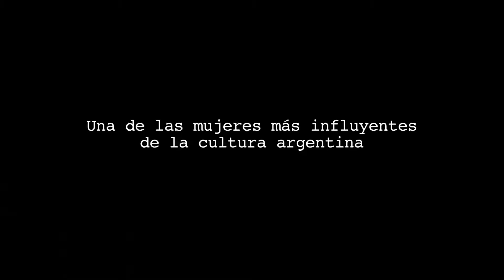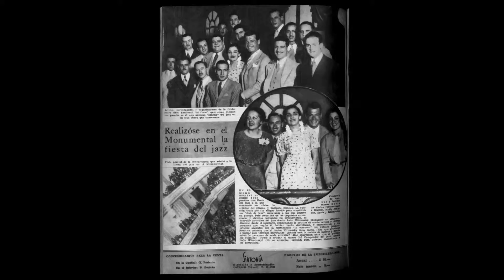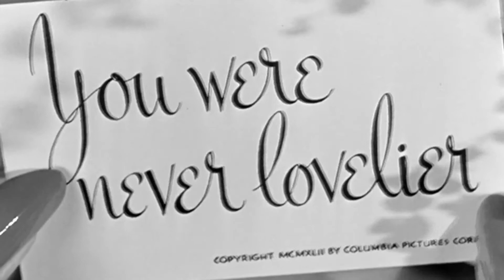BLACKIE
Sección Oficial en Competencia -- Cine del Sur
Categoría: LARGOMETRAJES DOCUMENTALES
Dirigida por Alberto Ponce.